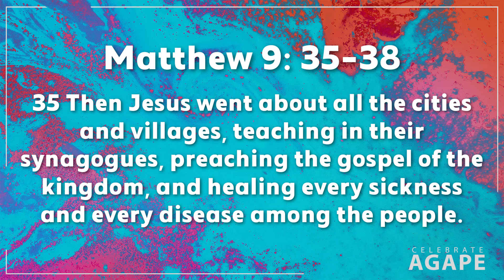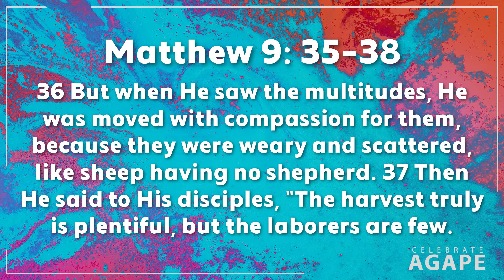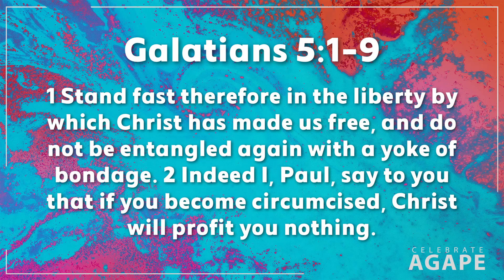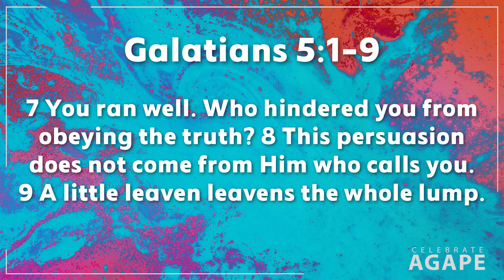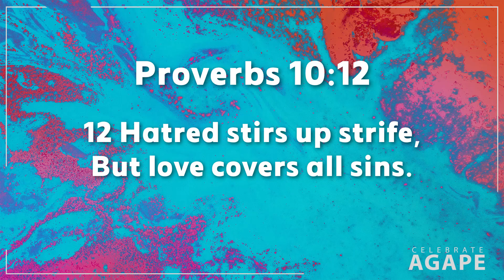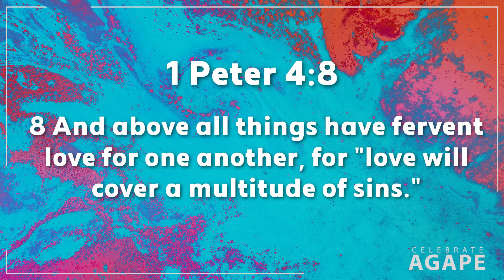Celebrate Agape | New Life Bible Church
New Life Bible Church
"You will never be the same!"

To support the ministry and help us continue to reach people all around the world

Our vision at New Life Bible Church is that you may:

-Know God
-Find Freedom
-Discover Purpose

New Life Bible Church is led by Pastor Rick Carrillo and is based in Orange City, FL